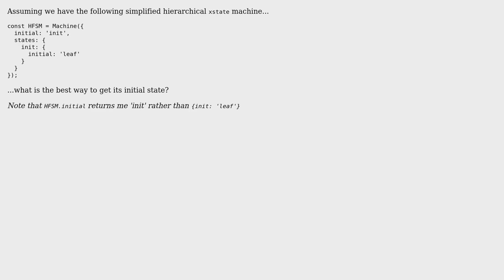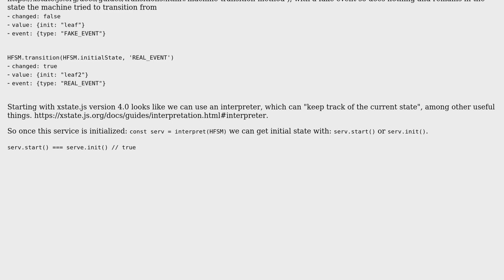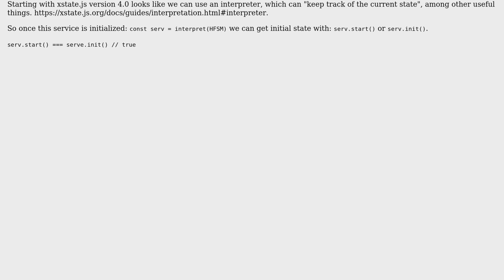How to get the initial state of a hierarchical xstate machine? (2 Solutions!!)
How to get the initial state of a hierarchical xstate machine?

With thanks & praise to God, and with thanks to the many people who have made this project possible! You are responsible for your own actions.